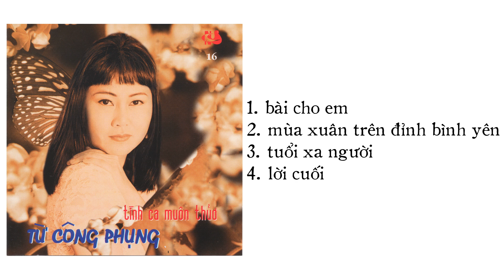Thái Hiền hát Từ Công Phụng (1993) | Nhã Ca 16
Selection 4 ca khúc Thái Hiền ghi âm cho Nhã Ca 16 - Tình ca muôn thuở Từ Công Phụng, khoảng 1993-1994. Hòa âm Duy Hạnh.

00:00 Bài cho em
05:36 Mùa xuân trên đỉnh bình yên
10:19 Tuổi xa người
14:52 Lời cuối

Xin không tự ý lấy đăng lại.